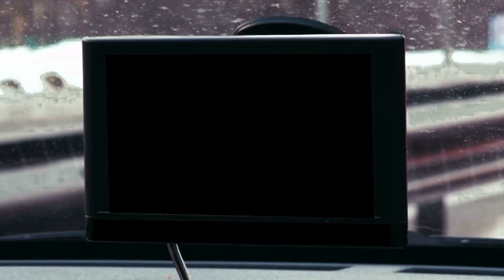God has putt a difference between the Egyptians/ world , and Israel / and you